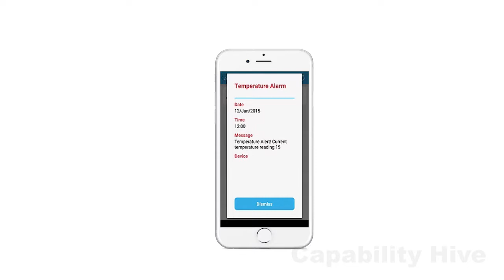Safe House demo Video